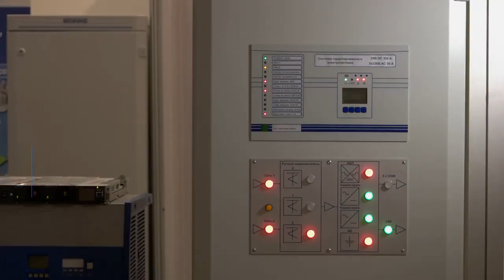Fuji Electric 6MBP20JB060-03 Power Module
to learn more about how the 6MBP20JB060-03 can transform your power solutions. Empower your business with Fuji Electric's trusted expertise and elevate your operations to new heights of efficiency and reliability.

In today's rapidly evolving industrial landscape, the demand for efficient and reliable power solutions is more critical than ever. Fuji Electric, a global leader in power electronics, meets this demand head-on with its latest innovation, the 6MBP20JB060-03 power module.

The Fuji Electric 6MBP20JB060-03 is designed to deliver exceptional performance across various applications, making it a versatile choice for industries ranging from industrial automation to renewable energy systems. With its compact design and high power density, this module provides substantial space savings without compromising on power output.

High Power Density: Despite its compact size, the 6MBP20JB060-03 boasts impressive power density, ensuring efficient use of space in your applications.
Reliability: Built on Fuji Electric's decades-long legacy of reliability and quality, this module is engineered to operate flawlessly even in challenging environments.
Efficiency: Optimized for maximum efficiency, the 6MBP20JB060-03 helps reduce energy consumption and operational costs, contributing to sustainable practices.
Versatility: Suitable for various voltage and current ratings, it adapts seamlessly to different system requirements, enhancing flexibility in design and deployment.

Whether you are upgrading existing systems or designing new ones, the Fuji Electric 6MBP20JB060-03 excels in a wide range of applications:

Industrial Automation: Powering motor drives, robotics, and control systems with precision and reliability.
Renewable Energy: Enhancing the efficiency of solar inverters, wind turbines, and energy storage systems.
Transportation: Providing reliable power conversion in electric vehicles and railway systems.

Fuji Electric's commitment to innovation and quality assurance sets the 6MBP20JB060-03 apart from competitors. Backed by comprehensive support and service, Fuji Electric ensures that each module meets stringent performance standards and exceeds customer expectations.

In conclusion, the Fuji Electric 6MBP20JB060-03 represents a leap forward in power module technology, offering unmatched efficiency, reliability, and versatility. Whether you're aiming to optimize energy usage, reduce operational costs, or enhance system performance, this module is your ideal partner.

With a legacy spanning decades, Fuji Electric continues to innovate in the field of power electronics, providing solutions that drive progress and sustainability across industries worldwide.